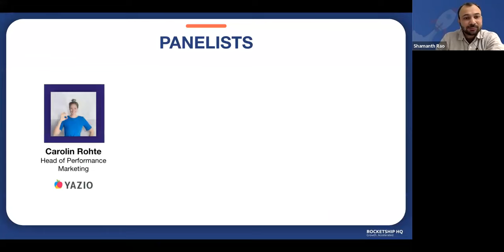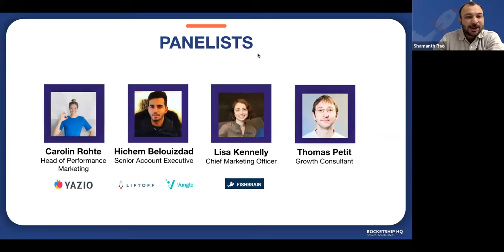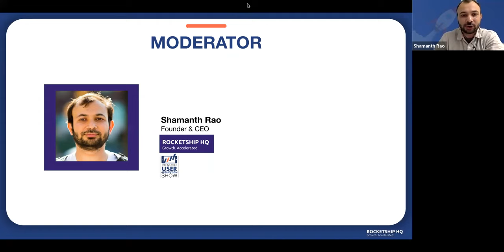Webinar: Winning Strategies for Subscription Apps in 2022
We’ve all been hit hard by Apple’s privacy policy changes - and the upheaval they’ve caused in the ecosystem. It has been no different for subscription-based apps. Yet because subscription apps operate by fundamentally different rules than free-to-play games, they’ve needed a whole new playbook for acquisition, retention, monetization - and yes: for adapting to a post-ATT world.

To answer your questions and discuss winning subscription app strategies with some of the smartest subscription app marketers, Rocketship HQ put together a webinar in association with Liftoff + Vungle on 7th April 2022.

Our CEO Shamanth Rao played moderator to an awesome panel with Carolin Rohte (YAZIO), Hichem Belouizdad (Liftoff Mobile), Lisa Kennelly (Fishbrain) and Thomas Petit.

Here is the recorded version of the webinar.

The Mobile Acquisition Show
- feat. all things mobile user acquisition.
- feat. inside stories of how technology evolves and grows.

Get more mobile user acquisition goodies here - or engage us to run your mobile user acquisition activity: